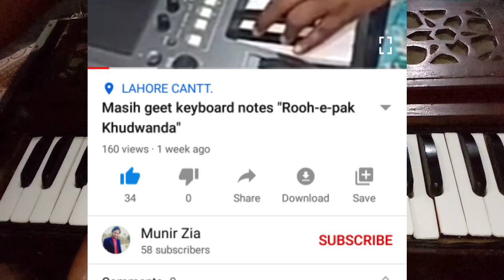Masihi Geet Aa Yasu Ji Aa Dulhan Ko lany Harmonium Lesson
Latest Masihi geet in UrduHindiPunjabi